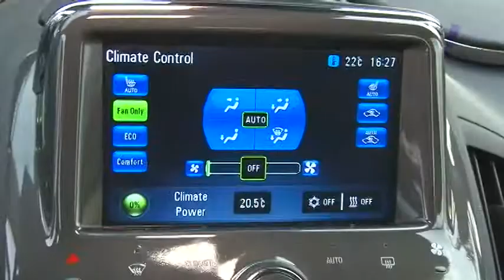Programa Tudo Up! 136 - bloco 02